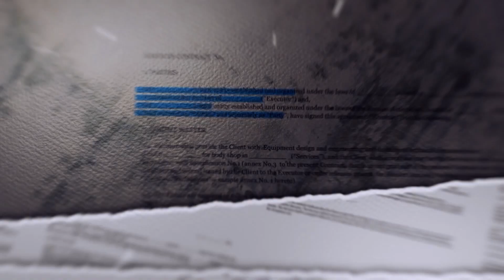Афганістан: документальний погляд | СтопКор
Афганістан – не лише країна війни, каміння і піску. Афганістан – це країна, в якій вирує життя. Свій погляд про нього презентував у однойменній документальній стрічці воєнкор і координатор проєкту "Стоп корупції" Роман Бочкала.